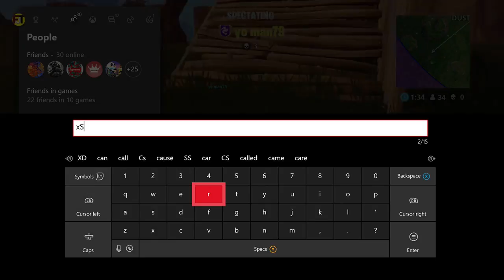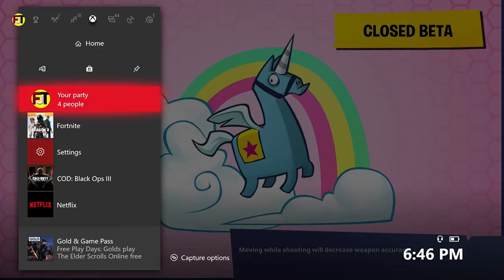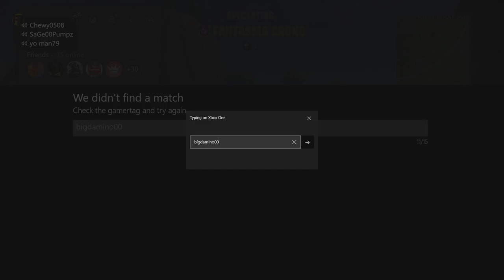FORTNITE BATTLE ROYALE Squads XBOX ONE.Open Lobby